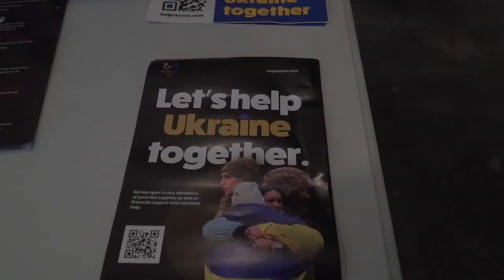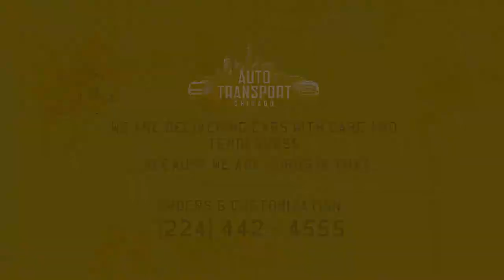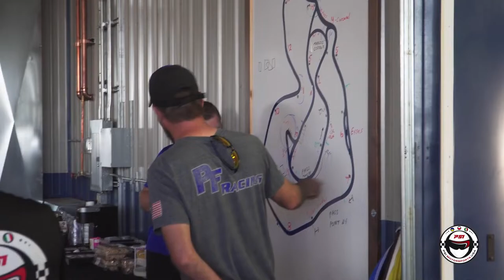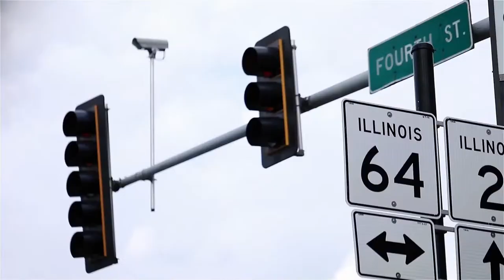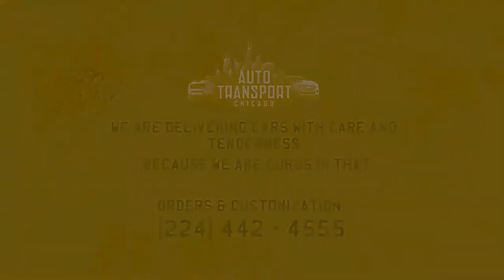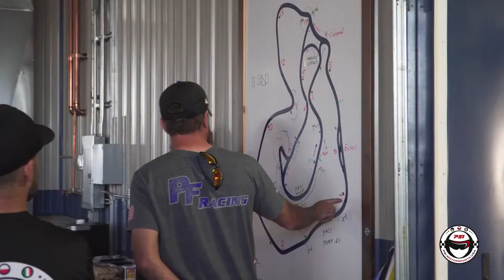iRacing - PSI Motorsports | Race of Champions | Sebring